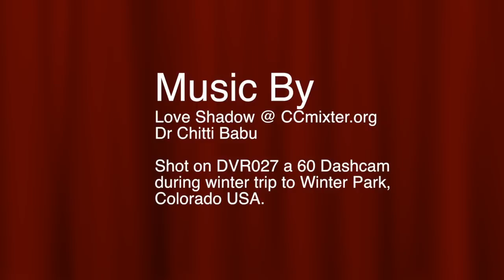Dashcam - Winter Park & Berthoud Pass ascent footage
See a spy car doing high altitude testing, a man pissing by the side of the road, an ambulance and a train! Take the snowy drive to the top of the Berthoud Pass at 11,306' (3,446 m) and see a traffic jam at 10,000ft!

Testing out my new $60 Chinese dashcam on a trip to Winter Park, Colorado in Feb 2013. Not a bad little camera but footage is low bit rate but it's a true dashcam with recycle recording so you can just leave the SD card in there and let it do its thing for 99% of the time.

Edited but not color corrected - 720p but not too bad for a cheapy $60 dash cam.

Highlights 8:54 - the climb up Berthoud pass